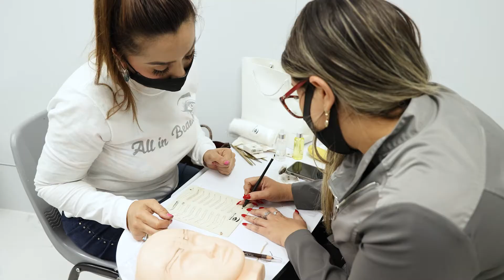Clase Presencial de Microblading Dia 2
En nuestras clases presenciales de microblading  de 2 dias, estaras lista para poder hacer la tecnica por ti misma.